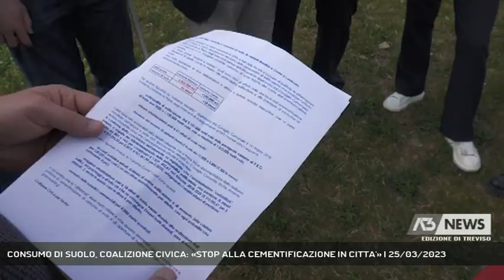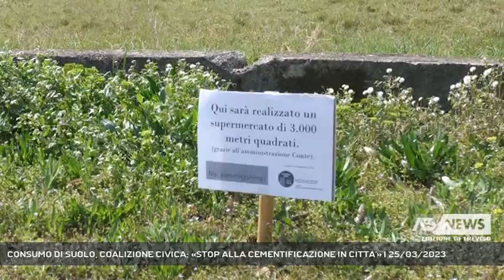CONSUMO DI SUOLO, COALIZIONE CIVICA: «STOP ALLA CEMENTIFICAZIONE IN CITTA'» | 25/03/2023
A3 NEWS Treviso 25/03/2023 - TREVISO - Dopo l'approvazione della giunta Conte alla variante n.6 al Piano degli Interventi, Coalizione Civica per Treviso dice "Stop alla cementifazione in città", a partire dal nuovo supermercato che verrà costruito all'incrocio tra via Cisole e via Feltrina.  - Intervistati LUIGI CALESSO (Coalizione Civica per Treviso) (Servizio di Sharon Di Carlo) - Segui Antenna Tre anche sul digitale terrestre! Visita il sito